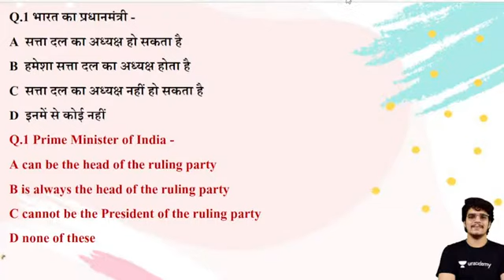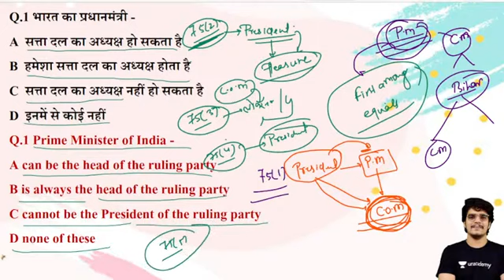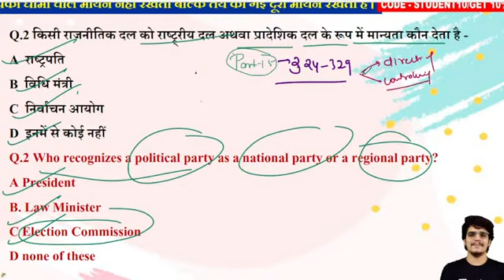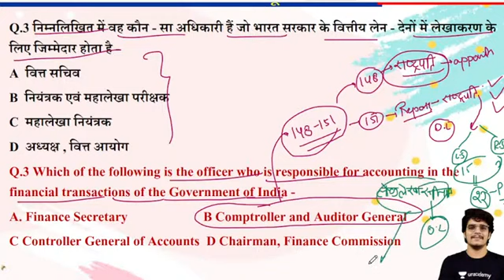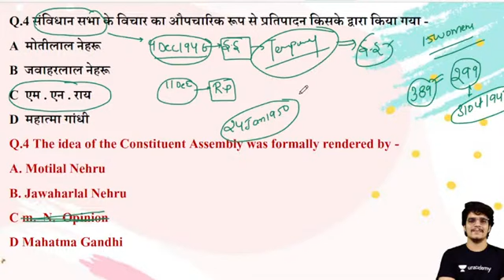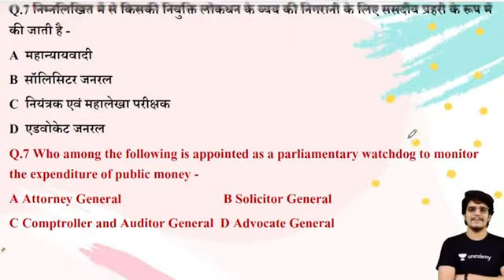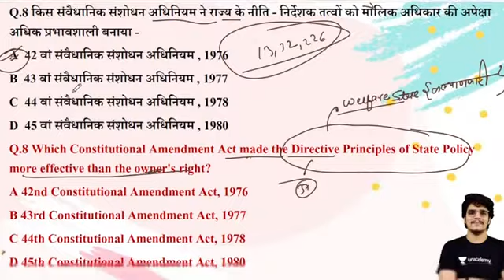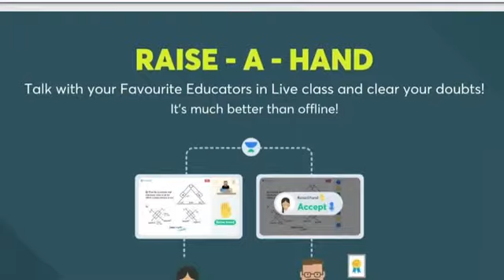Group D 2022 NTPC CBT-2 | Polity Classes | Indian Polity Model Paper By Abhishek Sir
Group D 2022 NTPC CBT-2 |Polity Classes  |Polity Model Paper  By Abhishek Sir